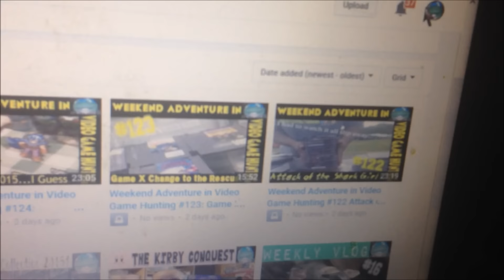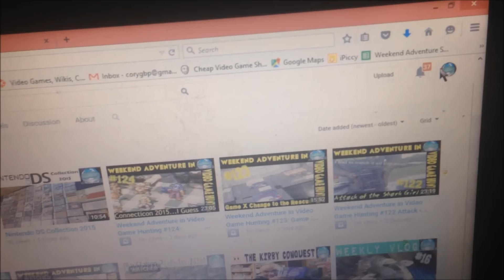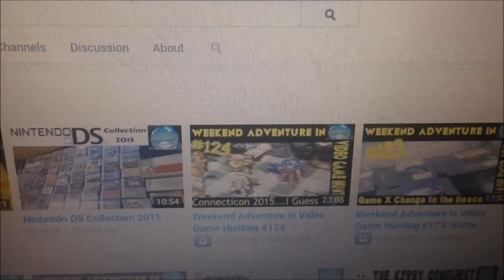Weekly Vlog #18: Get Hungry Internet!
No cats were eaten in the making of this video...I think.  Game night is back with a vengeance, I mean damn, I almost died there.